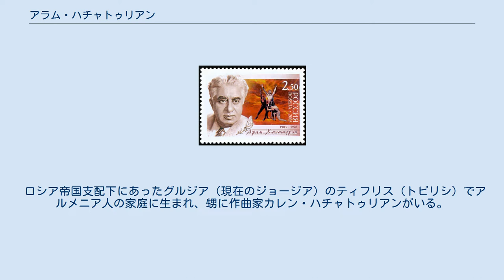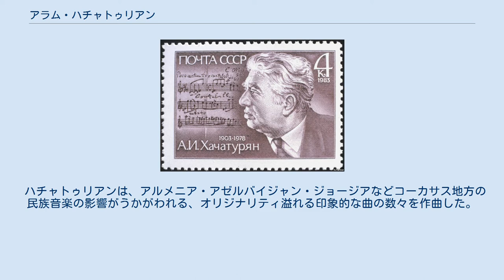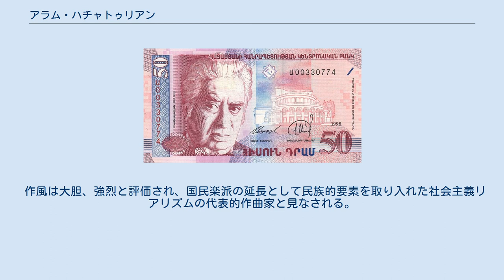アラム・ハチャトゥリアン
ハチャトゥリアン（1964年） ハチャトゥリアンのサイン アルメニアの50ドラム紙幣 アラム・イリイチ・ハチャトゥリアン（アルメニア語: Արամ Խաչատրյան [ɑˈɾɑm χɑt͡ʃʰɑt(ə)ɾˈjɑn], グルジア語: არამ ხაჩატურიანი, ロシア語: Ара́м Ильи́ч Хачатуря́н/Хачатря́н (Aram Il'ich Khachaturian/Khachatrian) ロシア語発音, 1903年5月24日（グレゴリオ暦6月6日） - 1978年5月1日）は、旧ソビエト連邦の作曲家、指揮者。
アルメニア人であり姓は、ハチャトゥリャーン、ハチャトゥリャンなどとも表記される。
プロコフィエフ、ショスタコーヴィチと共にソ連を代表する作曲家である。
 ロシア帝国支配下にあったグルジア（現在のジョージア）のティフリス（トビリシ）でアルメニア人の家庭に生まれ、甥に作曲家カレン・ハチャトゥリアンがいる。
モスクワで音楽を学んだ。
レーニン賞など多数の賞を受け、高い評価を受ける一方、自作の指揮者としても活躍。
映画音楽も手がけ、チェコスロバキア国際映画祭個人賞も受賞した。
作品の中でも、バレエ音楽「ガヤネー（ガイーヌ）」から抜粋した演奏会用組曲がとりわけ演奏機会が多く、中では「剣の舞」が、アンコールピース、オーケストラ入門曲、映像BGMなどとして知られる。
民族的な伝統を大切にし、独自の価値観とエネルギーに満ちた作風であり、異色の光彩を放っている。
仮面舞踏会はミハイル・レールモントフ（1814～1841）の演劇「仮面舞踏会」がモスクワのヴァフタンゴフ劇場で公演されるのに合わせて作曲された。
虚飾と欺瞞に満ちた帝政ロシアの貴族社会における悲劇として描かれた。
 アルメニアで発行されている50ドラム紙幣に肖像が使用されている。
 ハチャトゥリアンは、アルメニア・アゼルバイジャン・ジョージアなどコーカサス地方の民族音楽の影響がうかがわれる、オリジナリティ溢れる印象的な曲の数々を作曲した。
 作風は大胆、強烈と評価され、国民楽派の延長として民族的要素を取り入れた社会主義リアリズムの代表的作曲家と見なされる。
 ソ連（1983年）, ロシア（2003年）, アルメニア（2003年）の切手